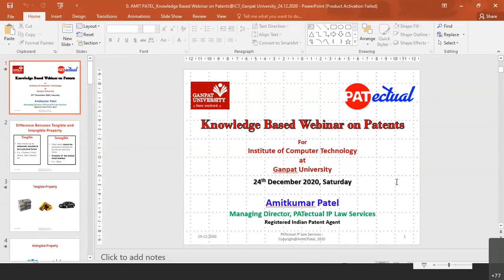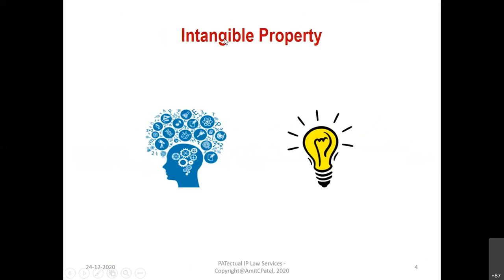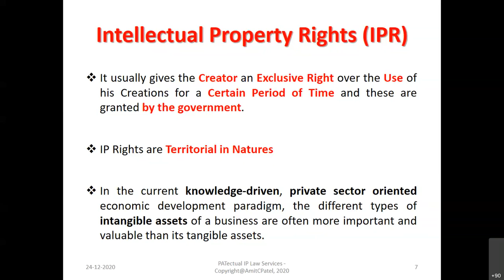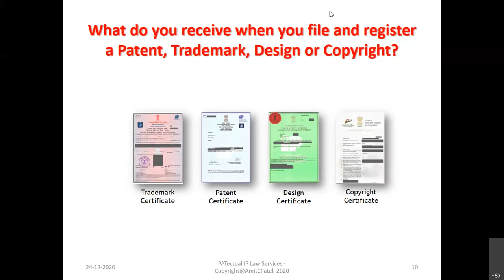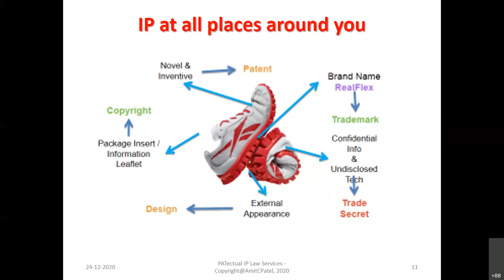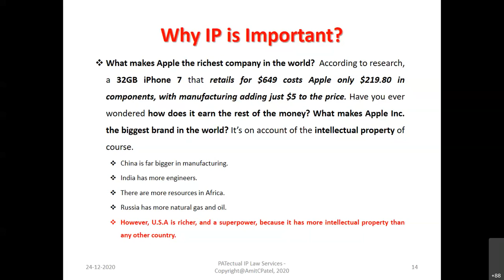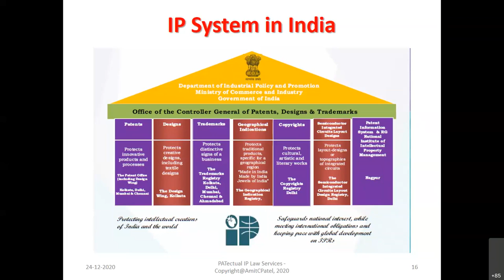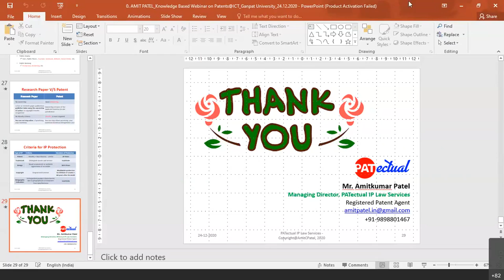Knowledge Based Webinar On Patents.